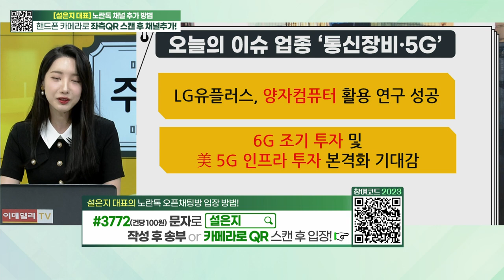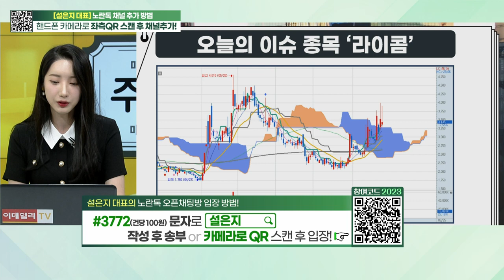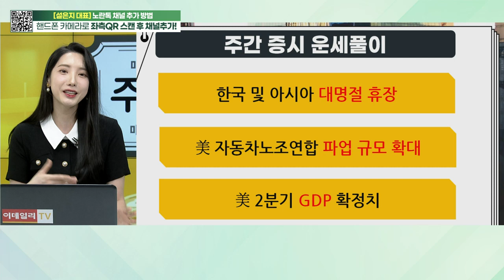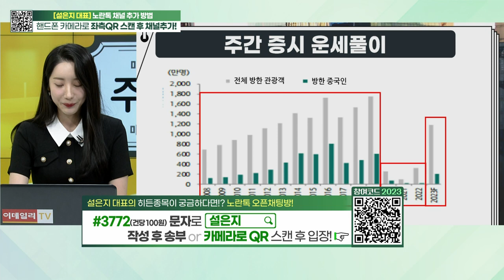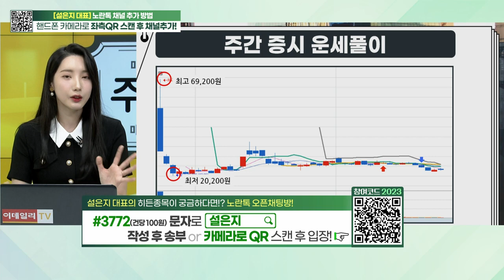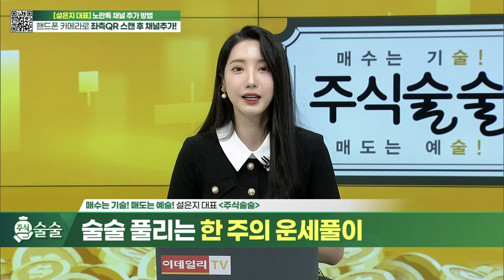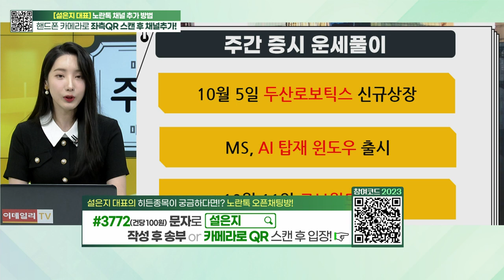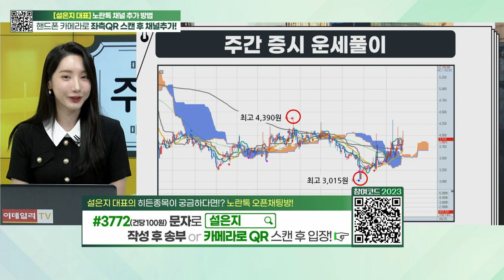주식술술 20230925